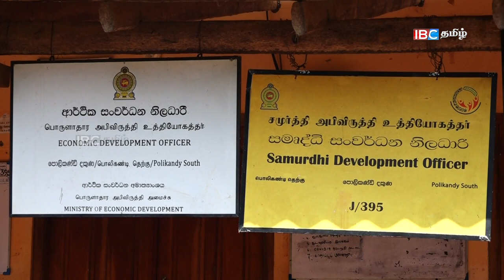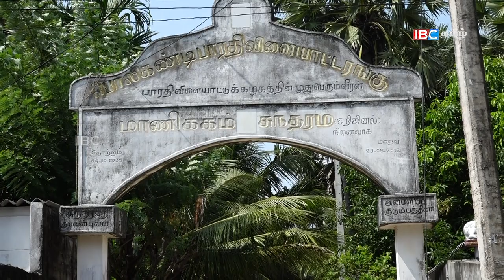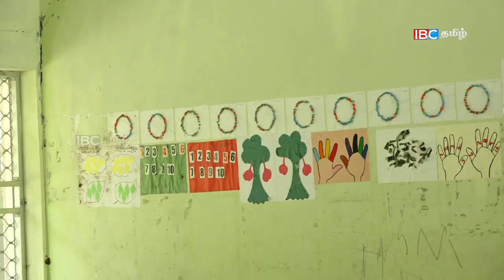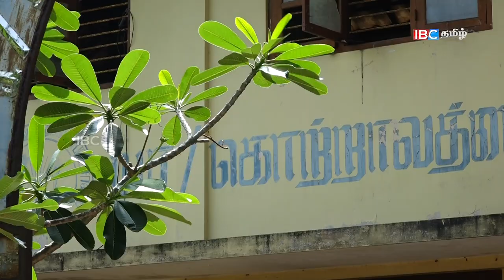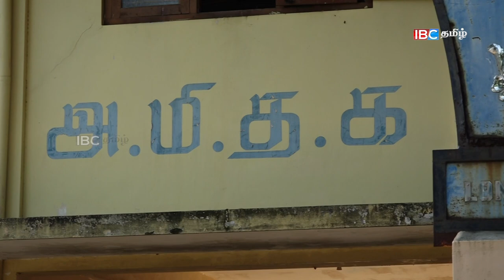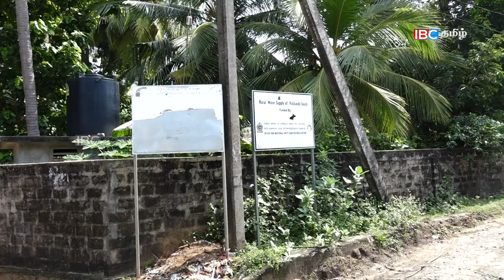பொலிகண்டி தெற்கு | வணக்கம் தாய்நாடு